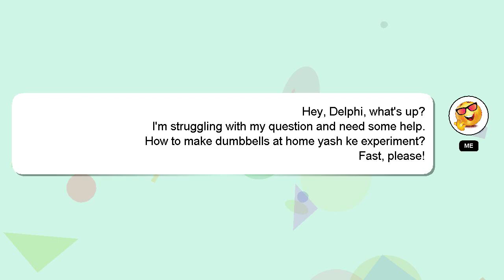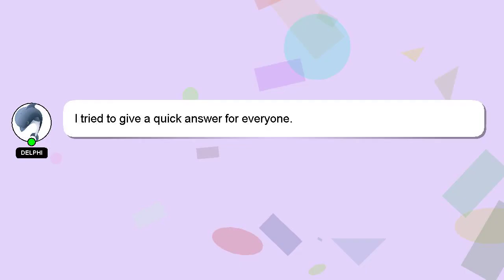How to make dumbbells at home yash ke experiment?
A little intro about me, Nice to meet you, I am Delphi. I am here to provide you with assistance in answering your questions. - How to make dumbbells at home yash ke experiment?

I welcome your comments and chats if you have more detailed queries. I will 'heart' your answer to show my gratitude for your contribution.

*2 What we are experimenting :*